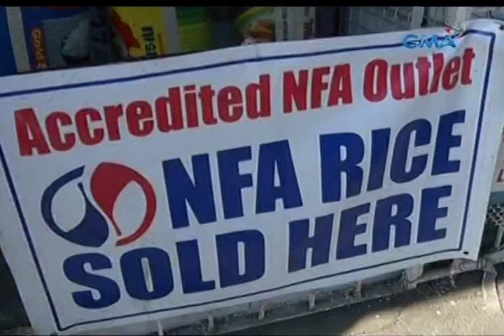Ilang pamilihan, naubusan na ng supply ng NFA rice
Nagkakaubusan ng NFA rice sa ilang pamilihan sa Metro Manila. 'Yung iba nga, napipilitang bumili ng "tulong sa bayan" na bigas. Pero nanindigan ang National Food Authority na walang problema sa supply ng NFA rice. Ang paliwanag ng ahensiya, sa pagtutok ni Maki Pulido.

24 Oras is GMA Network’s flagship newscast, anchored by Mike Enriquez, Mel Tiangco and Vicky Morales. It airs on GMA-7 Mondays to Fridays at 6:30 PM (PHL Time) and on weekends at 5:30 PM.